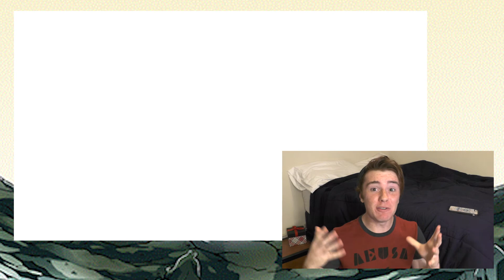We Got BODY ROCKED!!! Xenoverse 2 Getting Good 2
Today, we return to Xenoverse 2 and keep trying to get good.  Unfortunately, as you'll see, things go a little diferent than last time.  How embarrassed will we be? Find out!